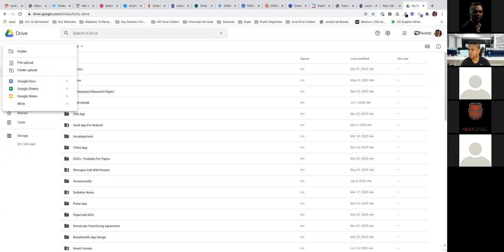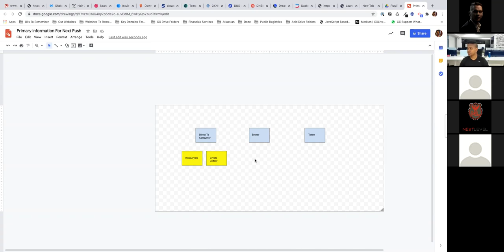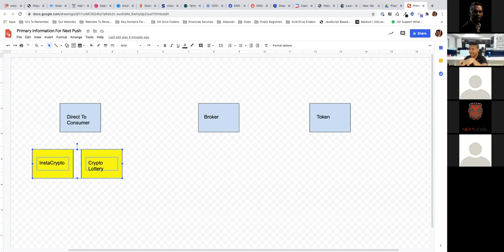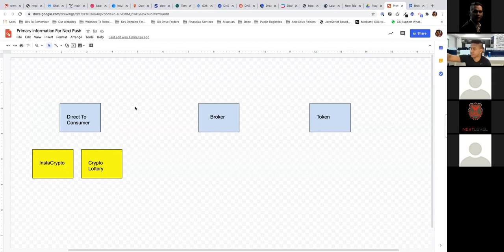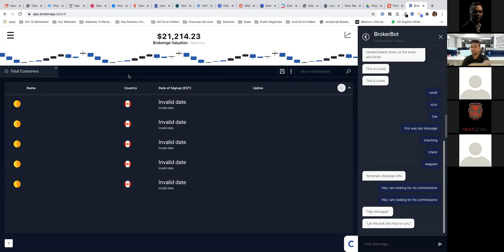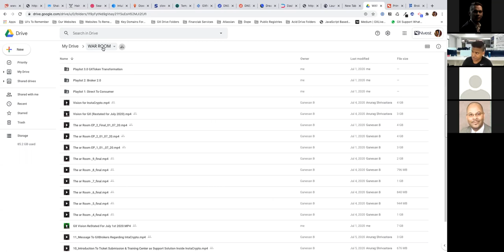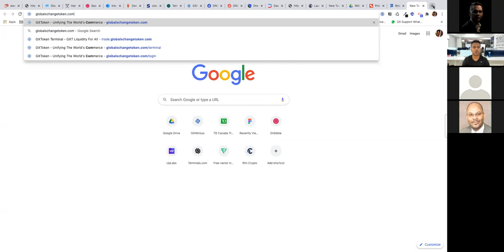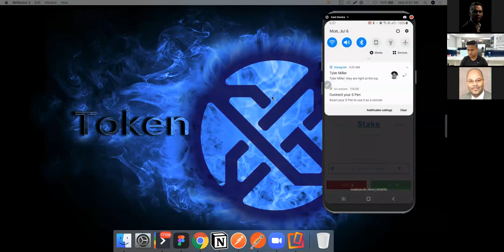BrokerCouncil Culmination Call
The greatest opportunity of your lifetime is underway. The digitization of financial assets will be the biggest wealth shift in a generation. Will you be partaking in it?

About GXLive: GXLive is the community built on top of the GX operating system. It is a network of traders, data scientists, and analysts building to the new financial operating system.